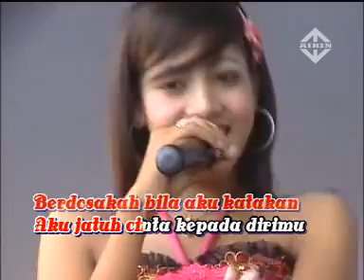BUKAN TAK MAMPU SHELY